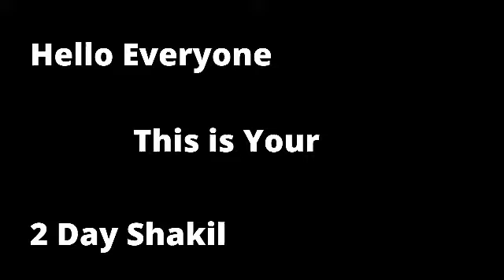Fich Attack Cat || Playing Guitar For Cow || Female Abs Workout Gym animel funny funny video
Hello everyone,
this is YOUR 2DAY SHAKIL In this video,
I show you the best internet clips of 2021 all in one video